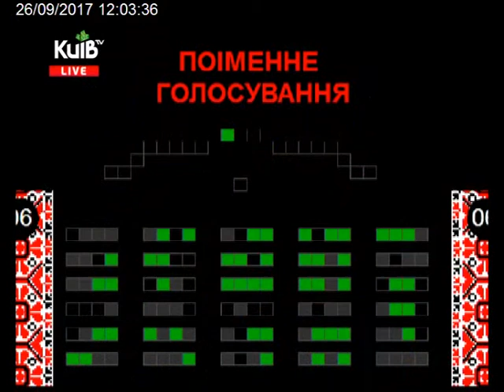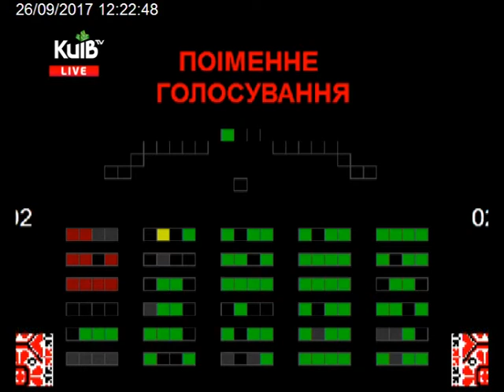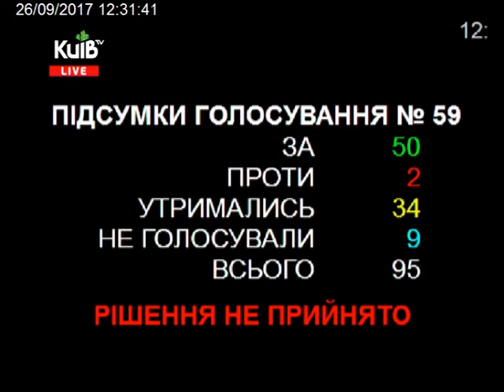26.09.17 Пленарне засідання Київської міської ради ч.2